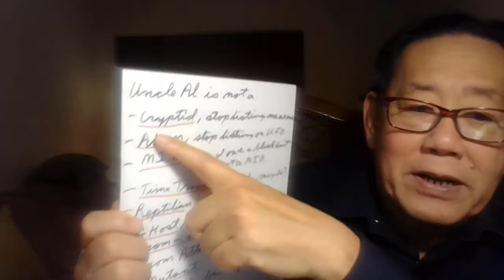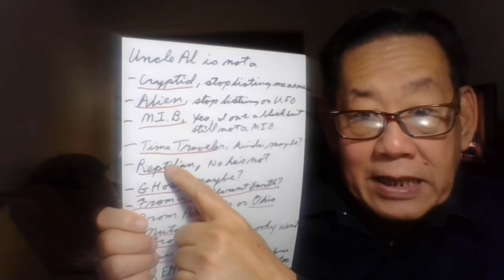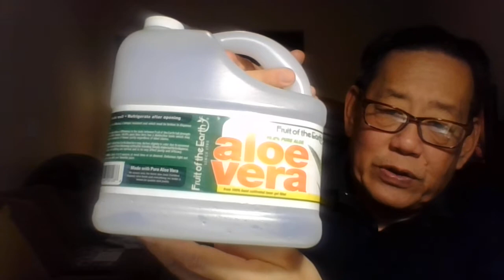Diebulfrog79: Uncle Al is not -, Not Funny.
Check out "Bunkie's Garden" and join up..
Check out Matt Holcomb
Check out Hygge Homestead
Check my new playlist - Canada has fallen.

TOPIC: Uncle Al is not -,  Not FunnyGod Bless and Good Luck.(real title.)

 Is Uncle Al normal? And you 're  nuts.?

1.)  World as change , this morning.
2.) Out of time, God Bless and Good Luck.
3) A CRYPTID, stop listing me as one. Not Funny.
4.) A ALIEN,  stop listing me as  one . Not Funny.
5.)  A MIB , Yes, I owe one black suit. I'm Japanese. Still not a MIB. Not Funny.
6.) TIME TRAVELER,  kinda, maybe?
7.) A REPTILIAN, Not funny.
8.) A GHOST Maybe? Not that type.
9.) From a different earth? Not Funny.
10.) From Atlantis or Ohio, Not Funny.
11.)  A MUTANT, not funny.
12.)  STRANGE , but kinda spooky, werid.
13.)  A SKIN WALKER, Stop burning sage.
14.) PREPPER - NOT FUNNY.  I DON'T SING OR DANCE , SELL STUFF. FEAR PORN. OR DRINK THE SODA.

 W0atch the last ten video.  I need 15 new views and likes.

Help old Uncle Al  regain  500 watch hours. While struggling against YT Purges and  being shun away to YT ghetto. I lost 600 video. Watch this video to the end and share on social media. Please leave a nice comment - (no rants), stay on subject. I will reply. All other will be deleted. Cursing, spam -bots, ranters, ghost channels, racist and bad language. Will be reported and removed.

Be humble